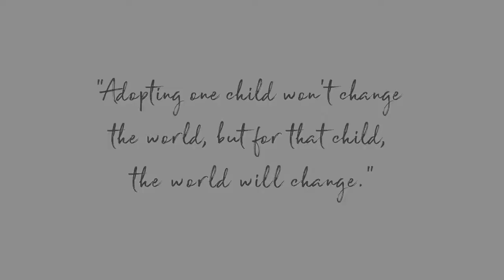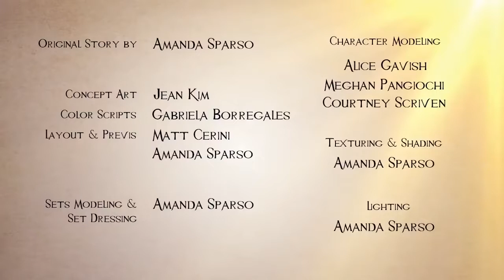Yuanfen - Short Animated Film